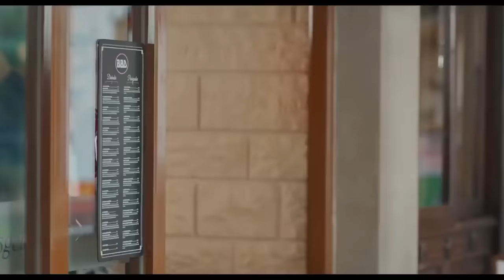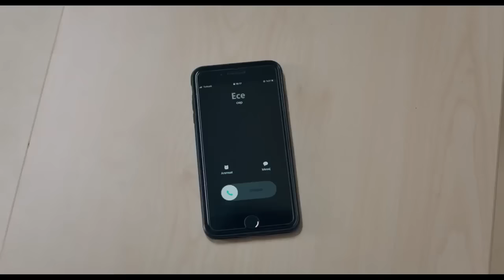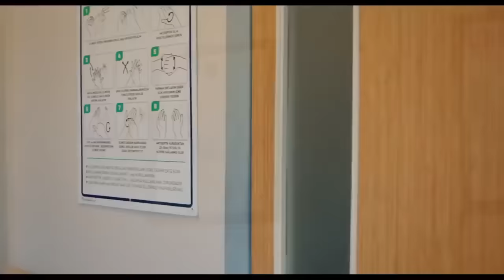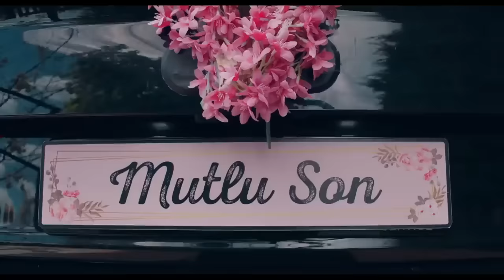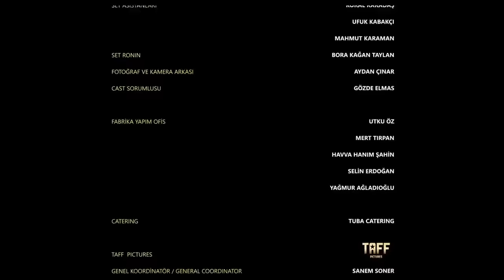4N1K Düğün Full İzle Yerli Komedi Full Kaldırılmadan İzle.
FİLMİ Beğendiyseniz Like Atmayı Unutmayın. Hepinize İyi Seyirler İyi Eğlenceler.

Filmin konusu:
Düğüne saatler kala hafızasını kaybeden sevgilisinin aşkını tekrar kazanmaya çalışan genç bir adamın hikayesini konu ediyor. Bir süredir birlikte olan Yaprak ve Ali, artık evlenmeye karar verir. Düğün günü gelip çattığında beklenmedik bir olay meydana gelir. Annesinin düğünden beklentisi yüzünden hayatı cehenneme dönen Yaprak, bir kaza geçirir ve hafızasını kaybeder. 17 yaşına geri dönen Yaprak, birkaç saat sonra dünya evine girecektir. Ali, nikaha saatler kala Yaprak’ın aşkını tekrar kazanmaya çalışır. Bu süreçte ona destek olan arkadaşları geçmişleriyle yüzleşmek zorunda kalır.

Oyuncular: Gözde Mutluer, Burak Yörük, Sina Özer